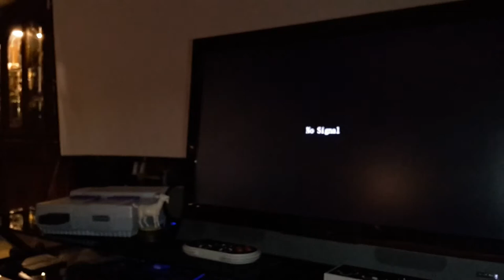Final Fantasy Mystic Quest™ 1990 Super Nintendo™ | Cartridge Cleaning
This time we take apart a wonderful cartridge of Final Fantasy Mystic Quest, the results are impressive. The contact pads polished up nicely and the game works flawlessly. Using the Game Genie Video Game Enhancer by Galoob we attempted a quick gaming session with level gain codes enabled. Utilizing the LevelHike HDMI video converter which has been very impressive since reviewing if functionality in a previous video.